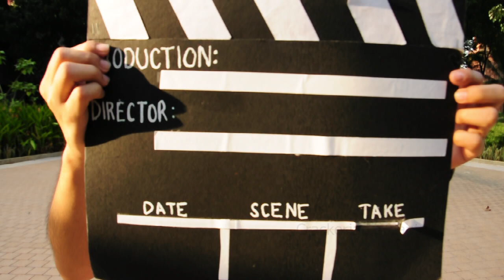The Crackerjacks - CSIW 2012 Core Committee (Official Video)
Meet the Crackerjacks, 10 of the best ENERIONS (people of Energia, including YOU science clubber) that were selected to pilot us in our expedition to find the Lacrimae or the Spiritual Eggs that energizes our world.

The Crackerjacks Captain: Herald S. Ormita will lead us together with his companions:

Supplies Supervisor (Supplies): Christian Albert Carating
Field Forefront (Student Sessions): Wendy Talento
Master Mechanic (Engineering): Lawrence Wilmer Anatalio
Trainings Trooper (Workshops): Jenica Rozette Uy
Liaisons Lieutenant (Guest Relations): Rafael Conquilla
Cabins Chatelaine (Accommodations): Angelene Paradero
Expeditions Exec (Transportations): Jan Aureo Barrera Bihag
Archives Administrator (Secretariat): Hannah Mariz Go
Night Navigator (Programs): Michael Scott Ostique